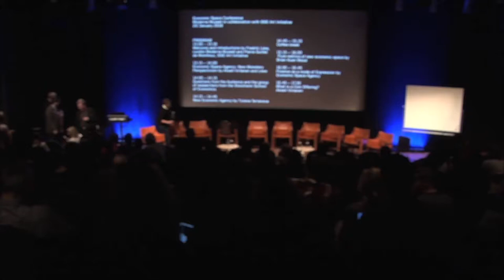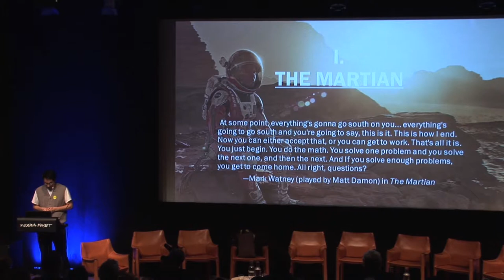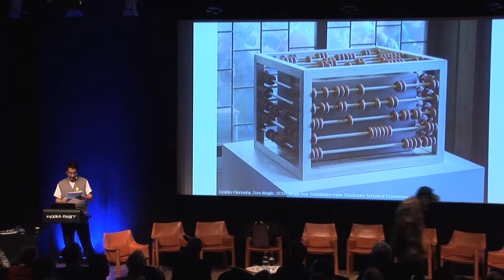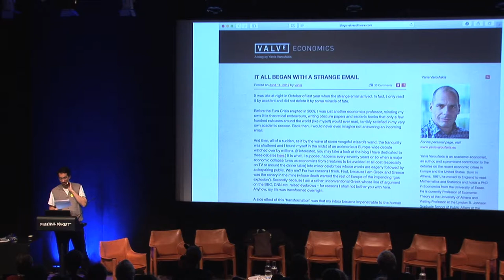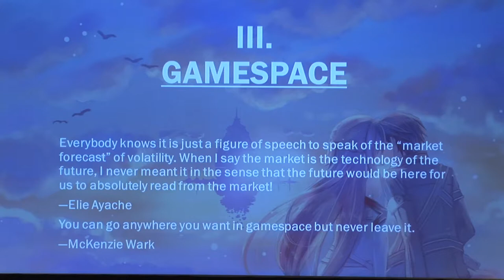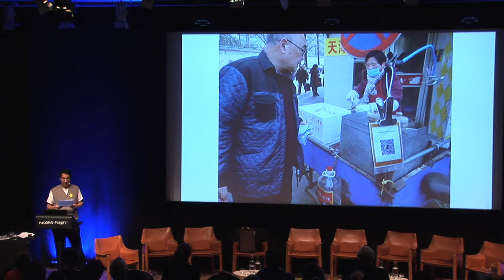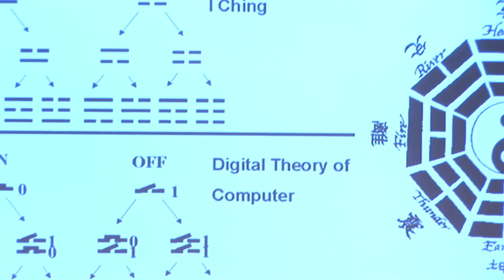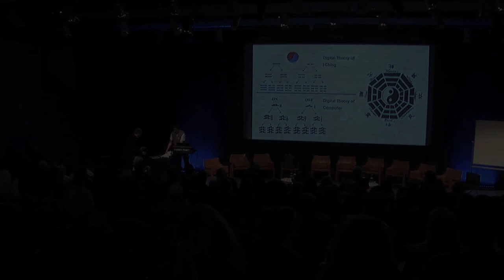Economic Space Conference 3: Pure metrics of new economic space by Brian Kuan Wood